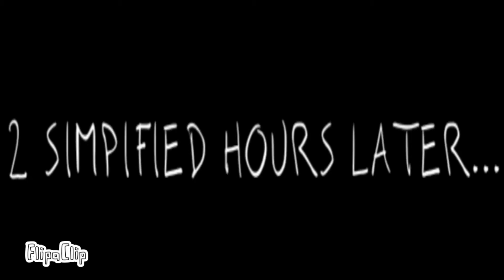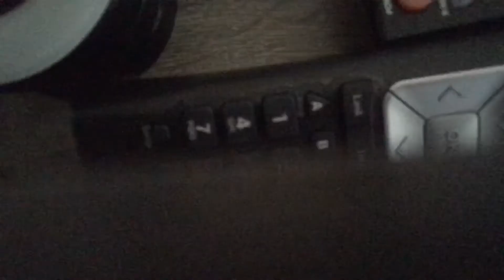Why i’ve been gone so long...